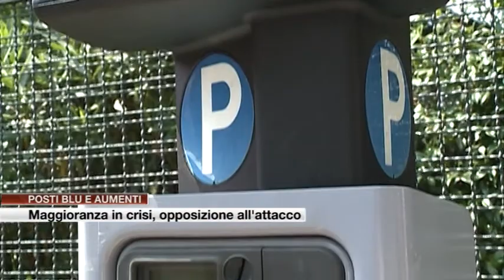Etg - Como, la maggioranza ferma in posteggio